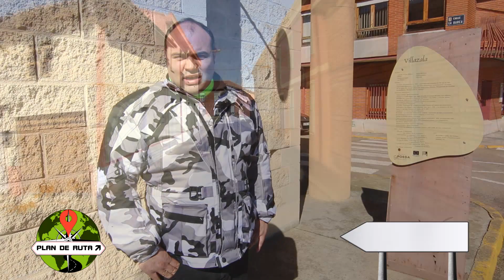PLAN DE RUTA 4 Temporada 2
Ruta de la presa cerrajera con Alejandro de Motos Sutil.
Nos lleva de la mano con la Honda Africa Twin